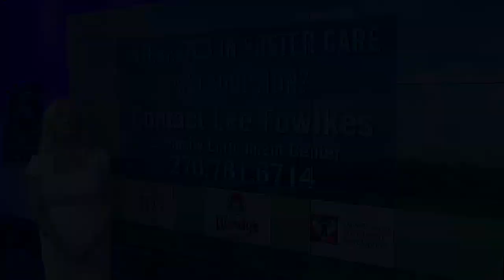Midday's Child: James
James is this weeks Midday's Child.